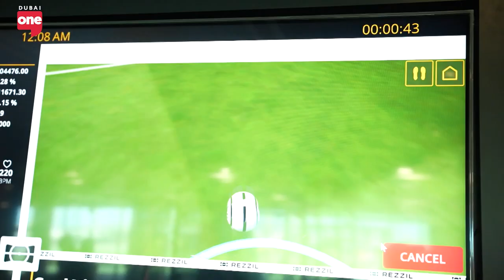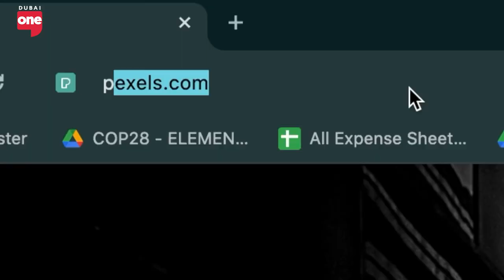The new home of Football in the region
It’s no secret that football in the region just keeps getting more popular, which is why places like Precision Football are needed, where traditional coaching methods meet cutting-edge technology.